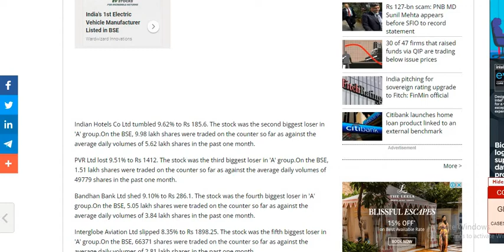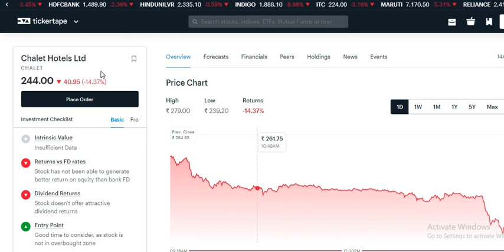Chalet Hotels Share latest news | Chalet Hotels SHARE LATEST NEWS TODAY | Chalet Hotels SHARE update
Chalet Hotels SHARE latest news | Chalet Hotels SHARE Latest News today | Chalet Hotels SHARE latest update

Chalet Hotels upper circuit.